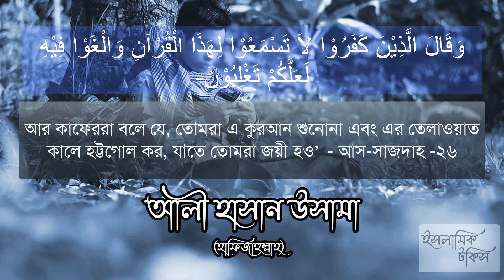ইসলামের প্রতিরক্ষা ব্যবস্থা । আলী হাসান উসামা ।